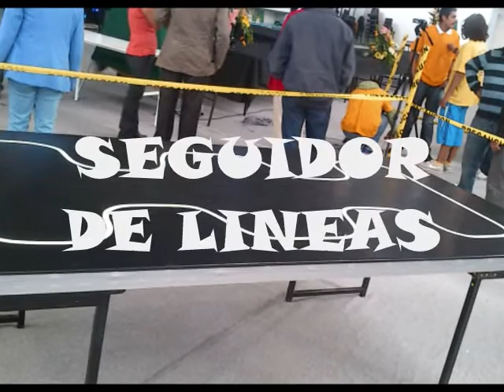SEGUIDOR DE LINEAS 2 minirobotica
3er CONCURSO DE MINIROBOTICA